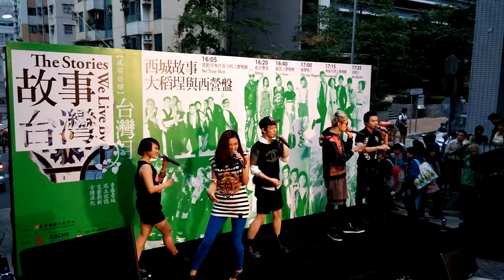西城故事：大稻埕與西營盤戶外音樂會 - Sirens人聲樂團